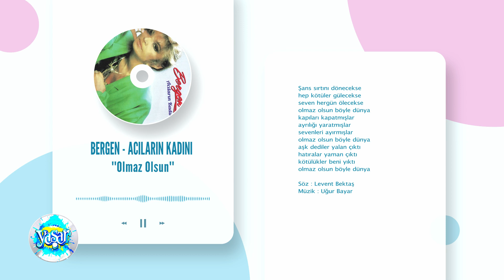Bergen - Olmaz Olsun